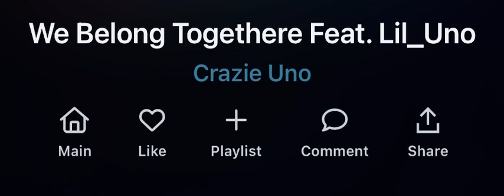August 30, 2024